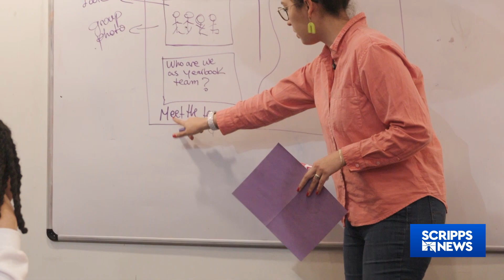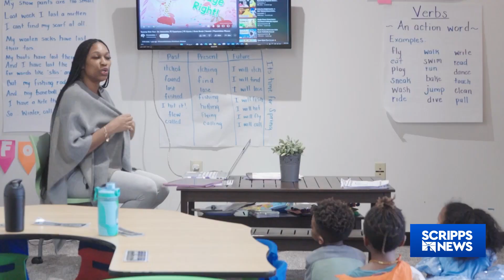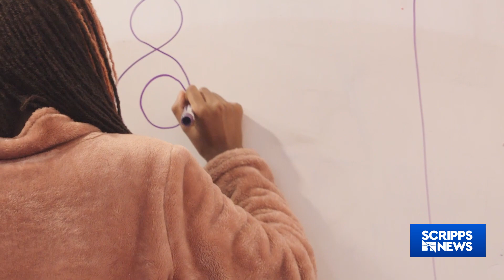Alternative Schools: Growing in popularity, increased student success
What comes to mind when you hear 'alternative school'? Despite the negative connotation, modern alternative schools offer various benefits.